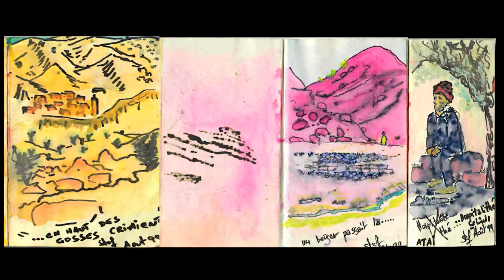Comment tout a commencé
Interview:
Du carnet de dessin à la peinture.
Mes voyages professionnels en tant que Chef opérateur de prise de vue et réalisateur de film documentaire depuis plus de 30 ans m'ont permis de développement mon activité d'artiste peintre.